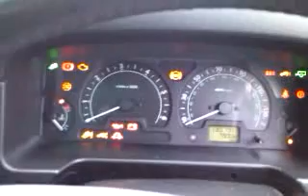Discovery Running.3gp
Video Of The discovery, starting and running